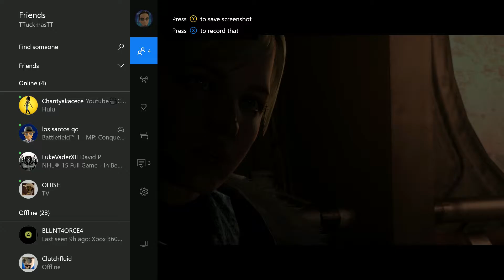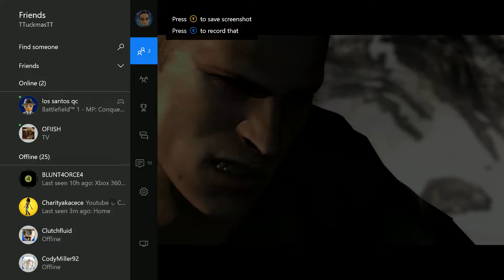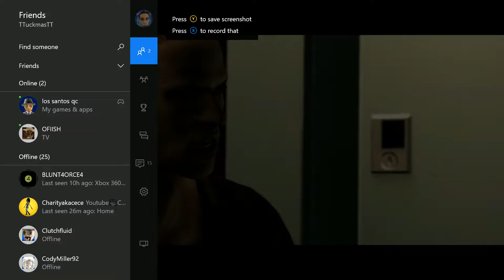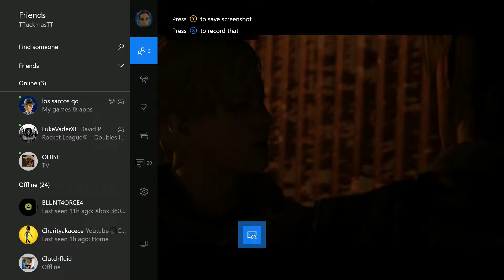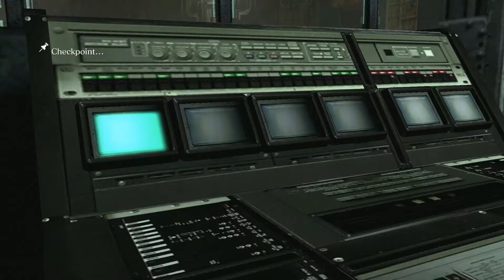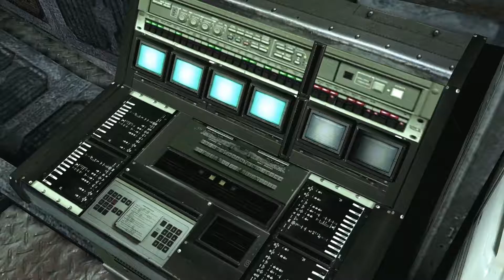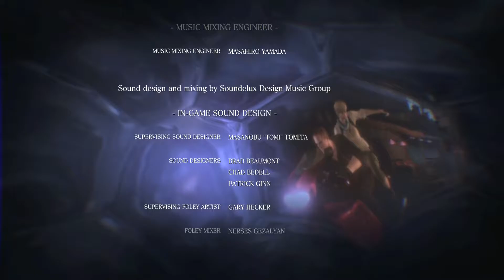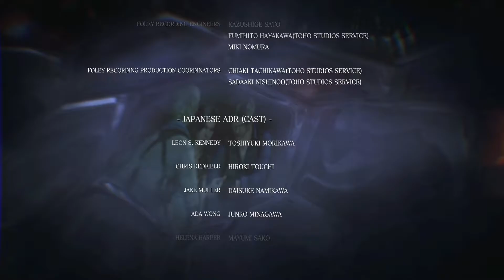Resident Evil 6 - Jake's Campaign (FR)